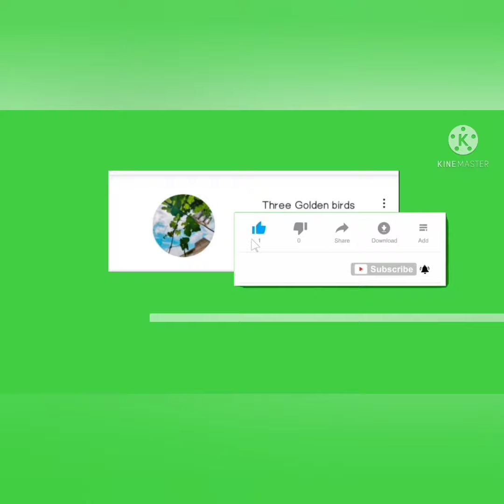mutton bhindi / recipe by Daliy dairies